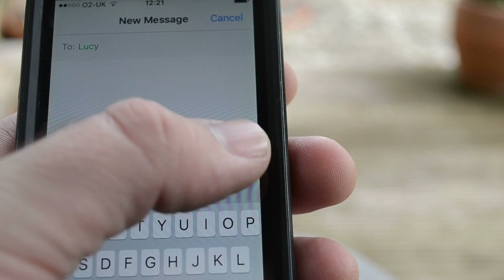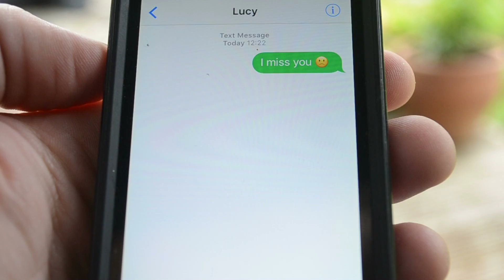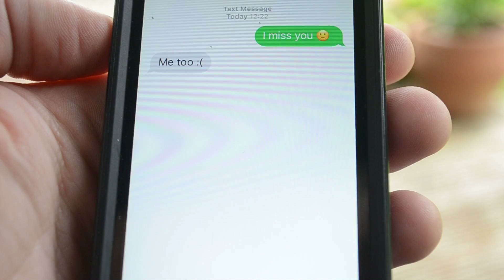David Boyd and the Diminishing Returns- 'The Perfect Place' (Official video)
The official video for a song featured on our upcoming self-titled debut album released in July 2017!

Special thanks to Julian Maple and Lucy Cushley, this video wouldn't be possible without them!

LYRICS:
Sitting here with you
Knowing what we know

I never want to leave

Being here with you
Finding ways to show

It’s meant to be

An endless dream
A perfect place to be
When you're near
Nowhere I'd rather be
Because it's the perfect place for me

Sitting here alone
Knowing you're not there

There's so much left to say
If only I had seen

Wishing we were there

I think I've lost my way
The way we use to be

Our endless dream
Our perfect place to be
I'm there with you
You're here with me
Our endless dream
Perfection,  don't you see?
Right here, the perfect place with me